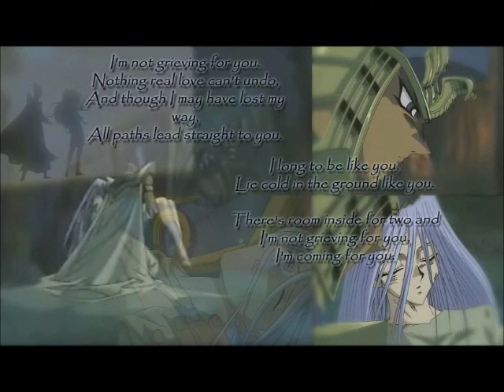Blueshipping Mi Amore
Guess what guys? FALL BREAK~! Looks like I'm back to my old ways of editing, for now... This is just a little side project I decided to do after I found a Vaseshipping version. Memories of the Pharaoh is still one of my top priorities.

Speaking of Memories of the Pharaoh,  Iwas supposed to have an update video coming out soon. In the mean time, keep your eyes peeled for Episode 3, Battle City Begins!

Like we always say, "It's your move"!